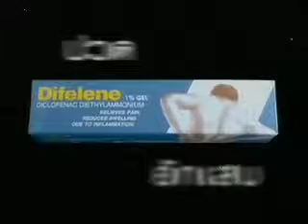โฆษณา ไดฟีลีน ปี 2547